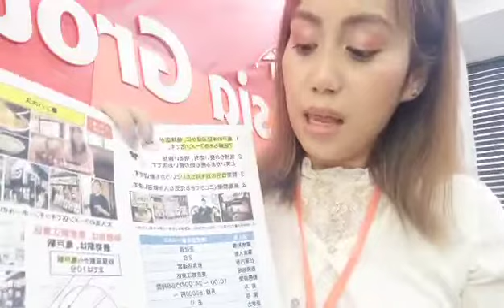Ramen restaurant/Kofu-ku Tokyo/Restaurant Hall/180,000yen/Bonus ok/Conversational Japanese